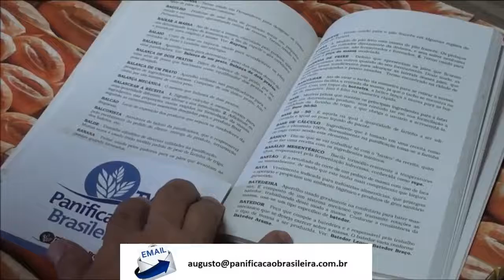Dicionário da Panificação Brasileira - Banana